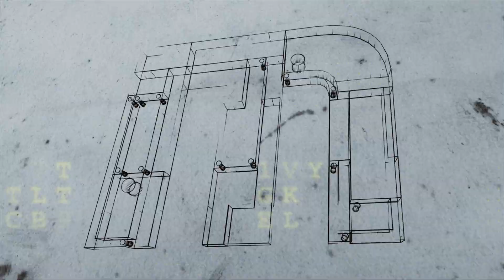ALTA PERFORMANCE - episódio 05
Se você quer dicas de como se posicionar no digital ou melhorar sua performance no campo, assista a mais um episódio do quadro Alta Performance com Alessandra Decicino.